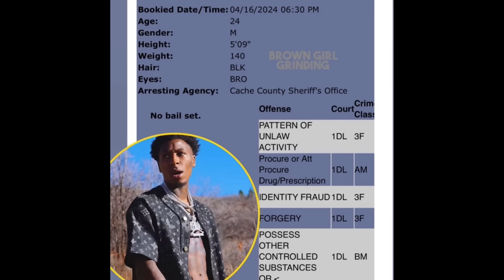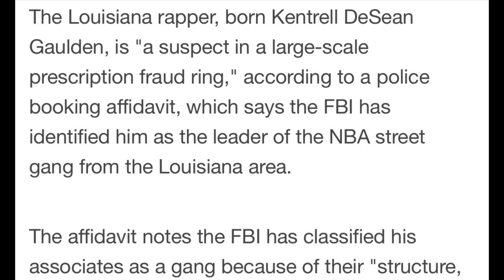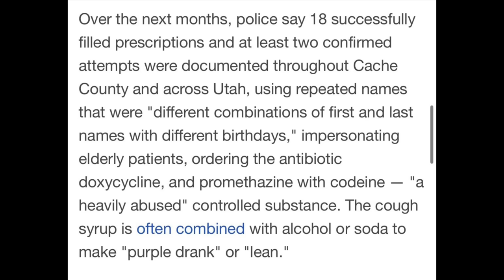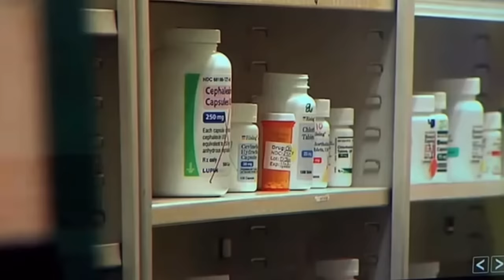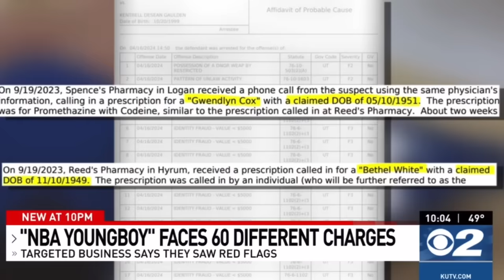NBA Youngboy CHARGED On 63 DRUG FRAUD RING COUNTS, Car In Music VIDEO Used AS A..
NBA Youngboy arrested in Utah on gun & drug charges.